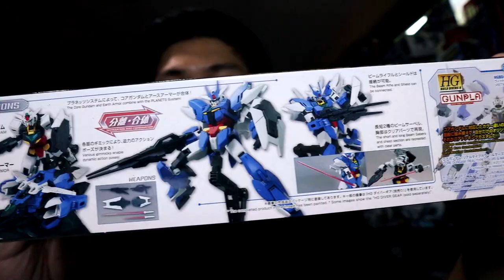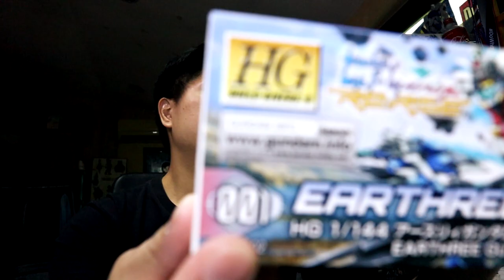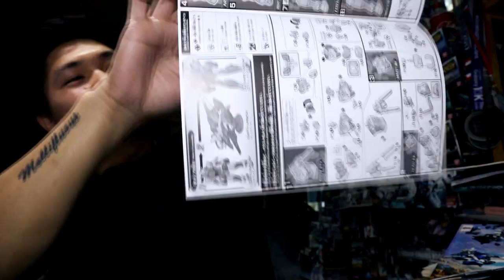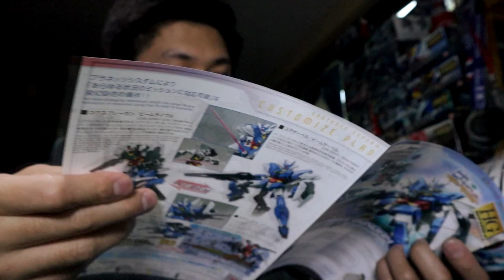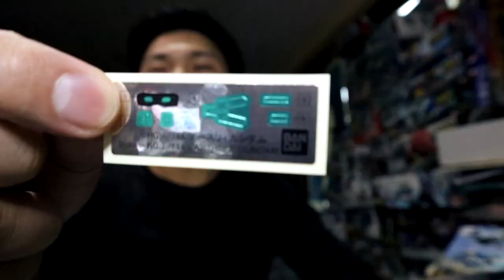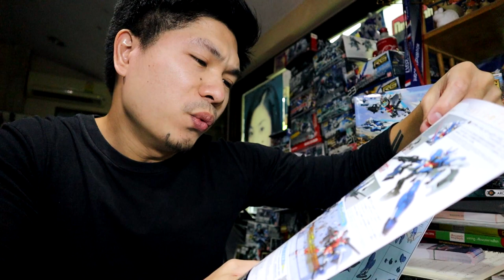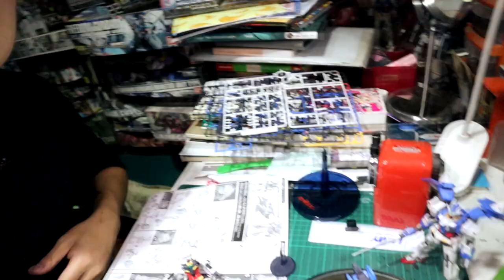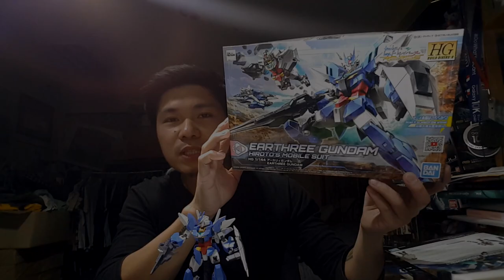รีวิวกันพลาตัวที่ 64 HG EARTHREE GUNDAM [GUNPLA REVIEW]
ราคาประมาณ 500 บาท